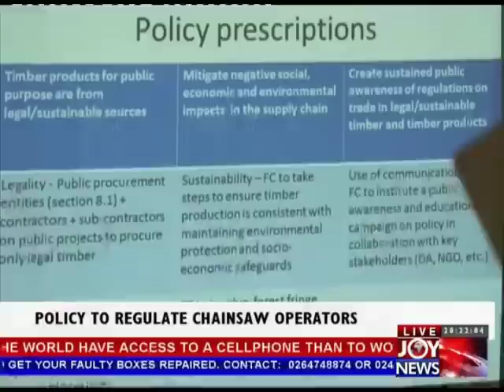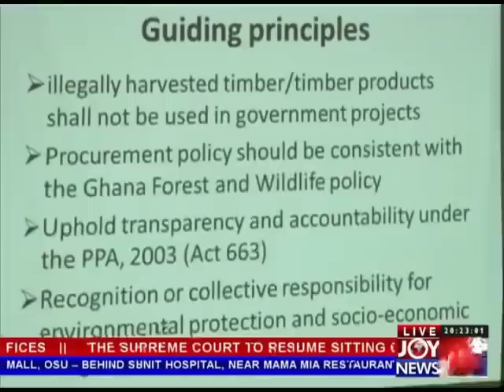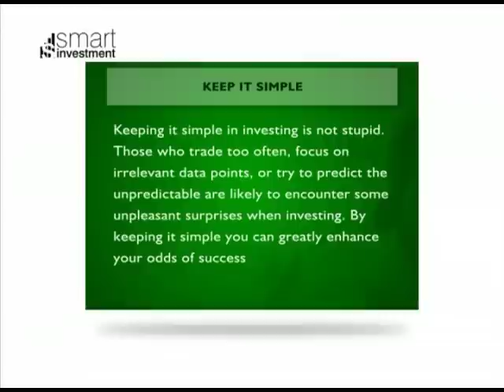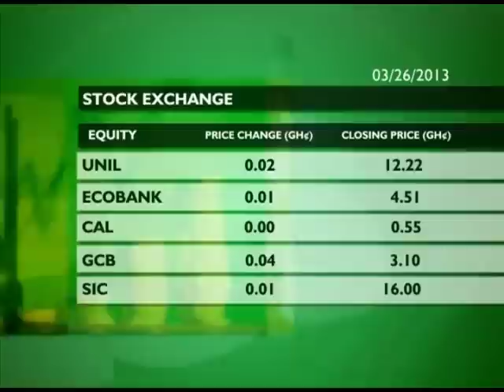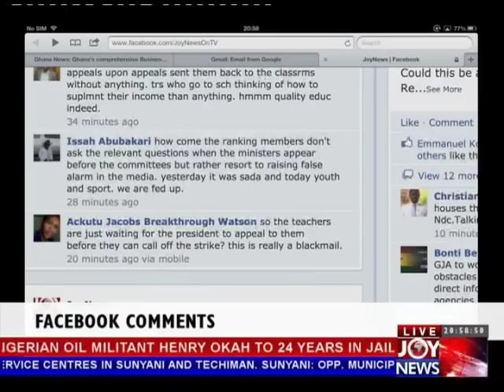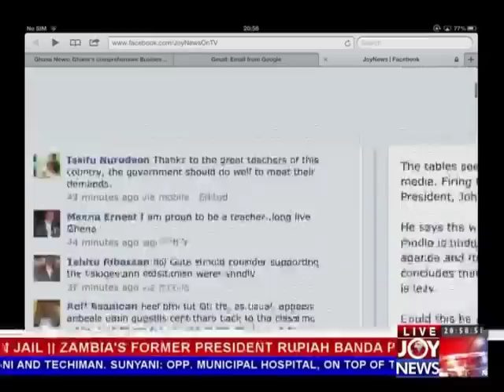Joy News @ 8 (26-3-13)